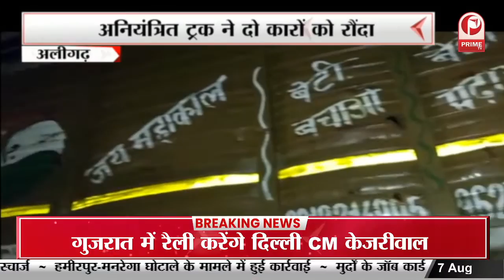Ghaziabad में आम आदमी पार्टी ने हिंडन नदी घाट की सफाई की || Prime Tv